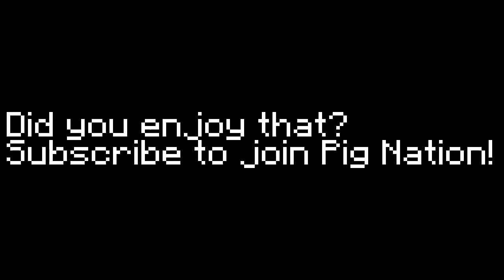Welcome to FlqmingPig's Channel!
Welcome to FlqmingPig''s channel, I know this is a short trailer, but let me talk about myself, I do tutorials, gameplays, and more. I also reply to comments about what you ask, I don't accept friend requests, but, you can follow me on Roblox. So, wait you waiting for?